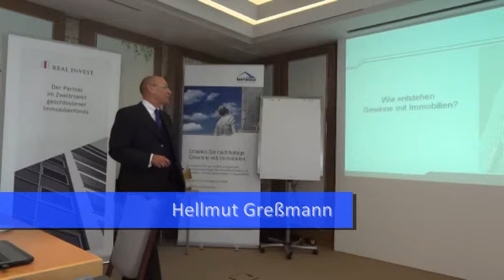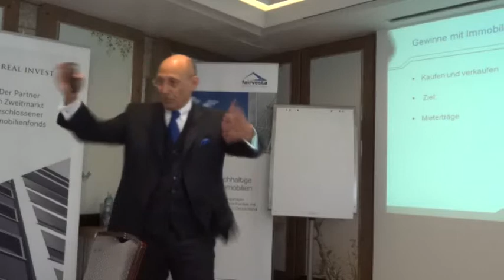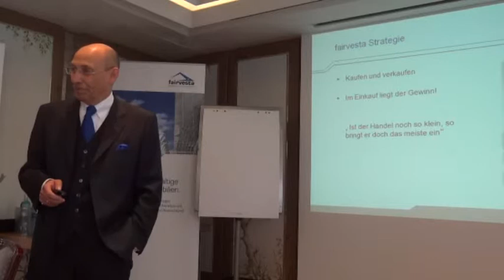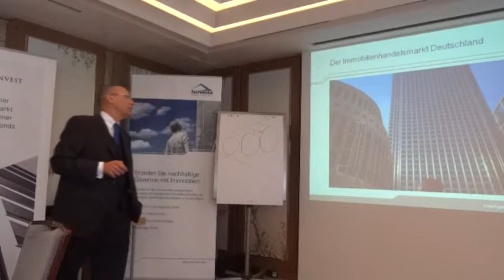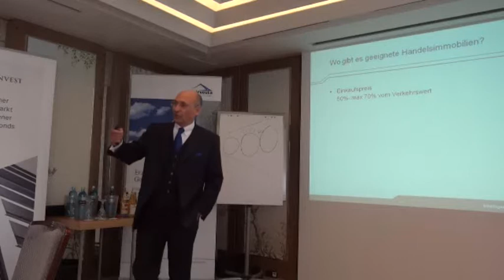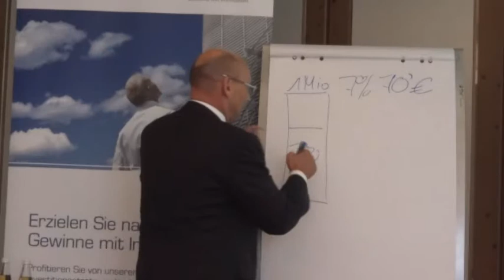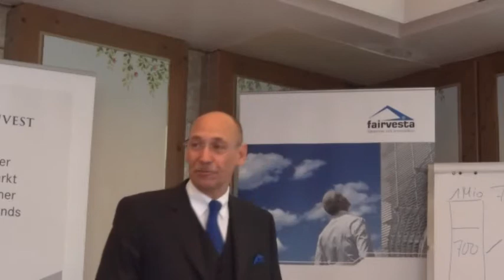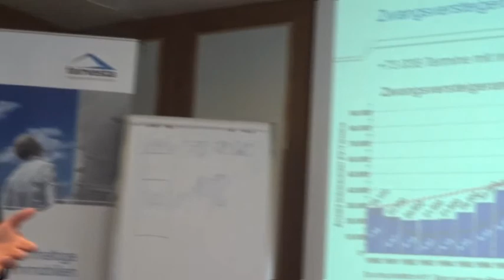Hellmut Greßmann bei der Veranstaltung in Frankfurt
Bei diesem Vortrag erklärt Hellmut Greßmann das Geschäftsmodell von fairvesta im Immobilienmarkt.